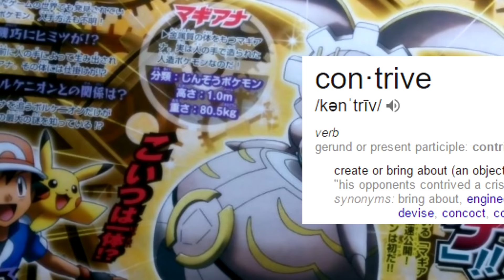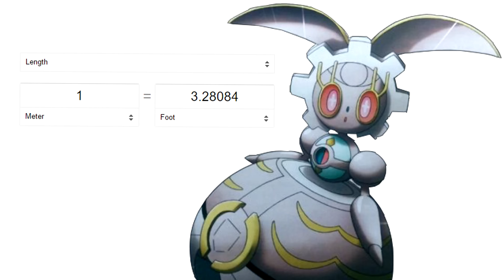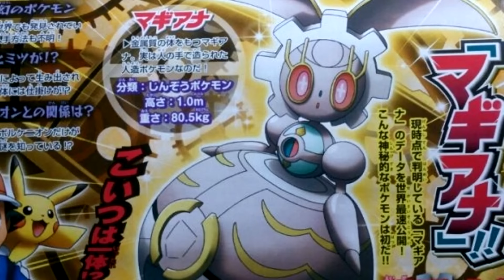New Pokémon Magiana Revealed! The 7th Generation is Here!?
I once had strings, but now I'm a free... Pokemon.